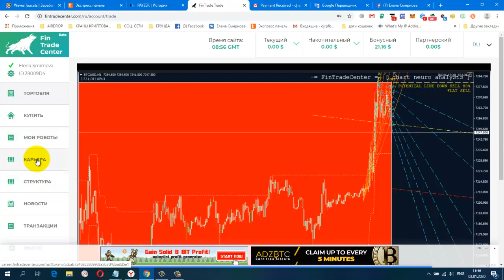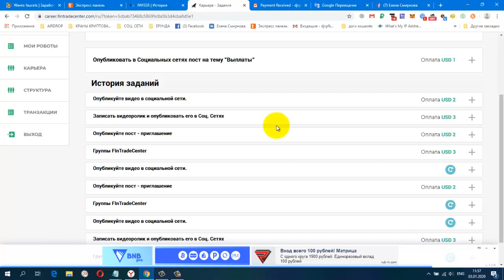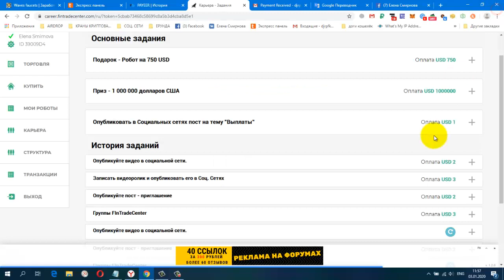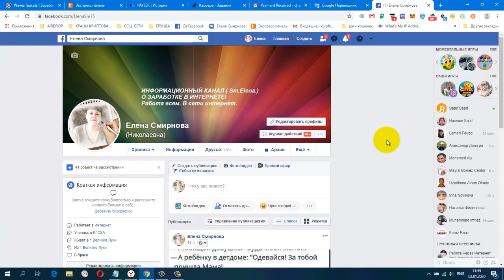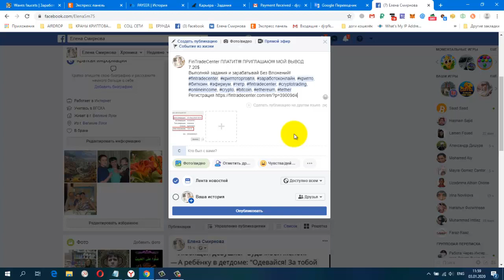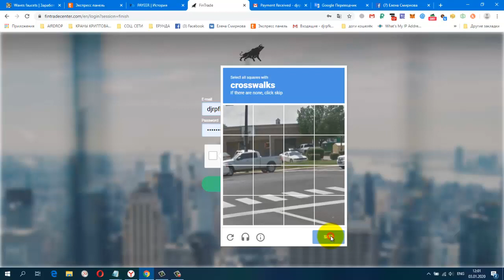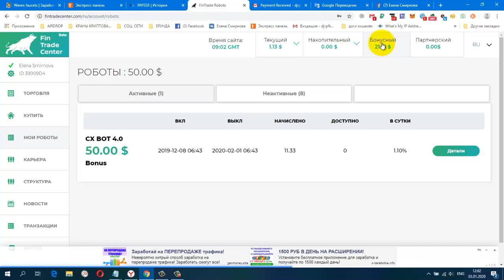Без Вложений! FinTrade Center ПЛАТИТ!!! ПРИГЛАШАЮ!!! МОЙ ВЫВОД 7 20$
Выполняй задания и зарабатывай Без Вложений!
Дата операции: 03 Янв 2020 08:16
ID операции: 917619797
Тип операции: перевод
Статус: выполнен
Сумма получения: 7.20 $
Жду Вас
гугл группа